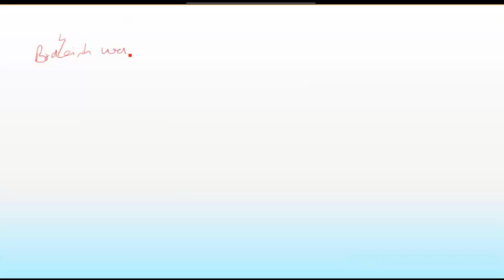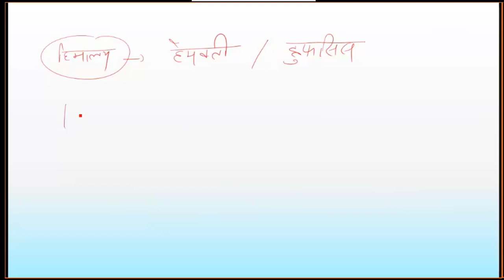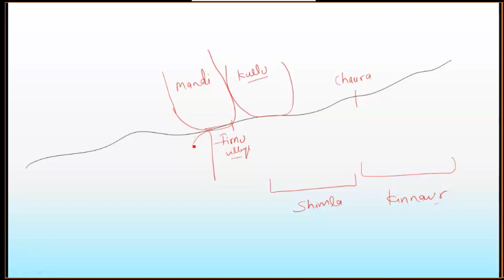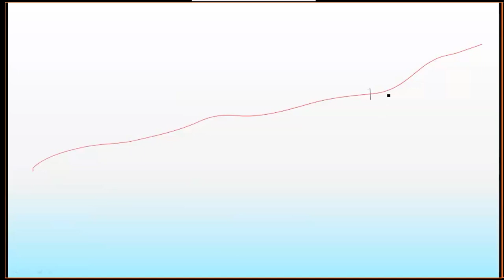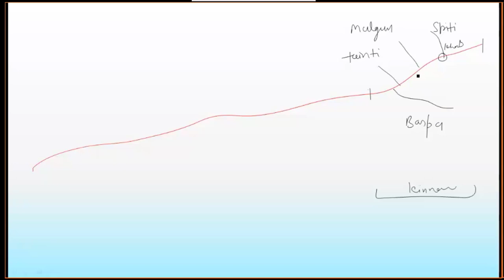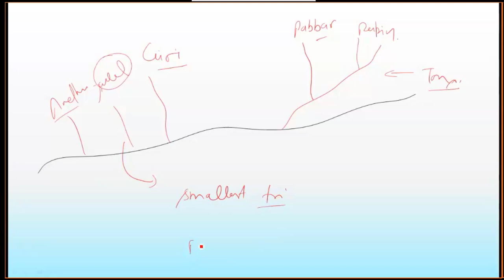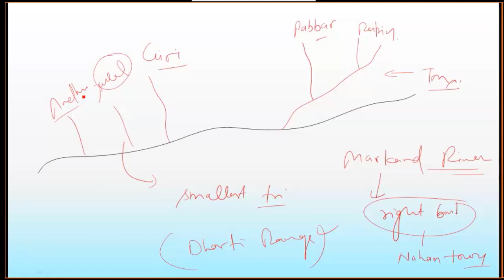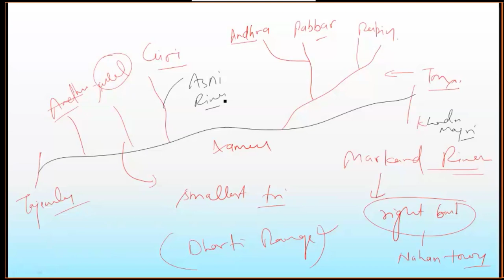Rivers of Himachal Pradesh || Lecture 24th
Rivers of Himachal :- Satluj  ,Beas ,Ravi,Yamuna  ,Chenab.
For HAS,Allied etc.